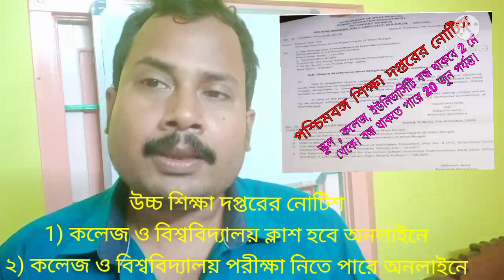উচ্চ শিক্ষা দপ্তরের নোটিশ 1) কলেজ ইউনিভার্সিটি বন্ধ 2) ক্লাস হবে অনলাইনে 3)পরীক্ষা নিতে পারে অনলাইনে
pg_,exam_,update
জ্ঞান বিস্তারে কয়েক কদম এগিয়ে
নস্কর একাডেমি